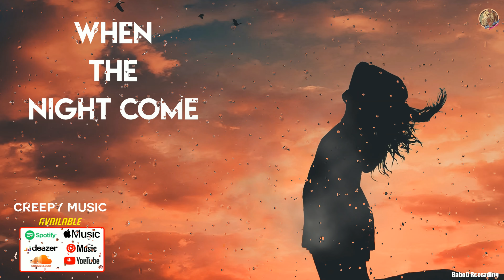When the night come | Musique Classique libre de droit